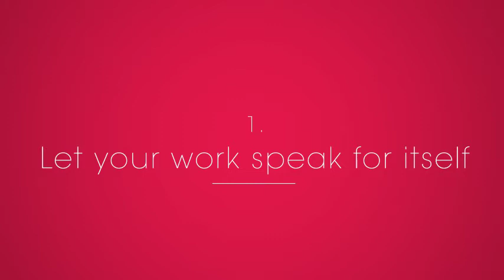Top tips for marketing your nail salon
Samantha and Samuel Sweet, co-founders and directors of distributor Sweet Squared, reveal three ways to market your nail services effectively and how they will make you stand out from the competition